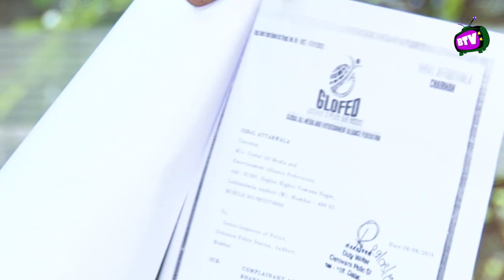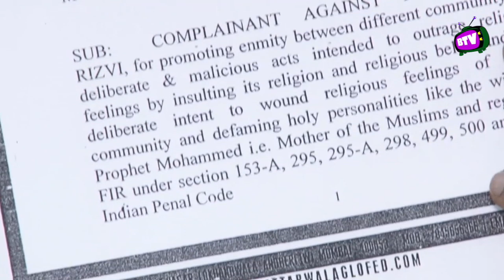हज़रत आयशा पर बनी फिल्म रिलीज पर लग सकती है रोक! Hajrat Aisha Movie News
हज़रत मुहम्मद सल्ललाहु अलैहि व सल्लम की पत्नी हज़रत आयशा पर बनी फिल्म  बैन करने की मांग!
Iqbal Attarwala's Objection & Complaint on Hindi Feature Films AYESHA & INSHA ALLAH